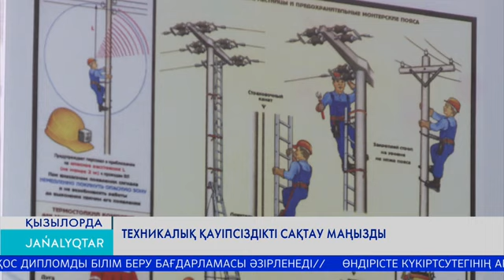Техникалық қауіпсіздікті сақтау маңызды